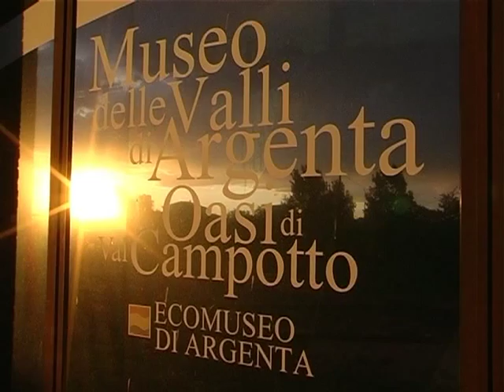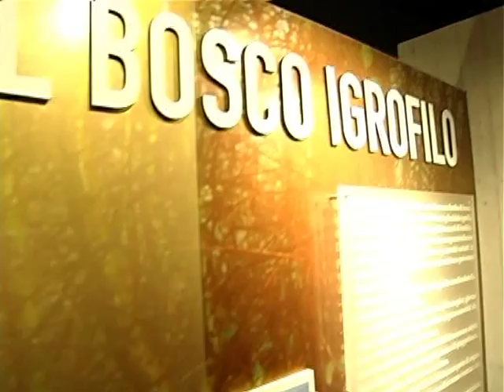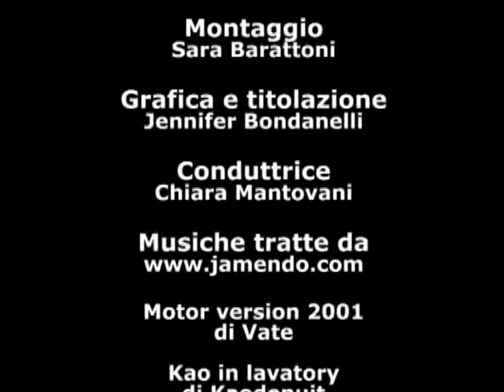Tra terra e acqua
Presentazione del Nuovo Museo delle Valli di Argenta